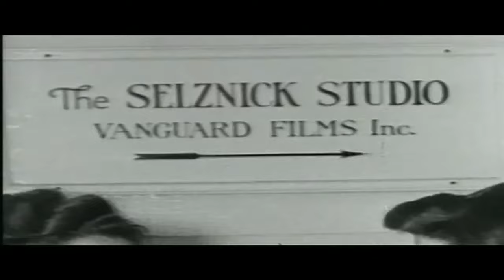Shirley Temple - America's Little Darling (Full Biography)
There never was a star quite like Shirley Temple. Adored by adults and children alike, at four she already led at the Box Office -- ahead of Gable and Cooper.

Her films saved a movie studio from bankruptcy, and a President credited her with raising the morale of Depression-weary Americans. Her earliest movies gave a foretaste of her talents and soon would become the songs and dances that helped make those movies immortal. Here she is at her heart-stirring best in films like Little Miss Marker, Now and Forever, Bright Eyes, The Little Colonel, Poor Little Rich Girl, Stowaway, The Little Princess, and The Bachelor and the Bobby Soxer.

Also appearing: actors Caesar Romero, Alice Faye and Gloria Stuart, and former child actors Jane Withers, Darryl Hickman, Dick "Dickie" Moore, Marcia Mae Jones, and stand-in Marilyn Granas. Our host is an entertainment legend in his own right -- Tommy Tune.